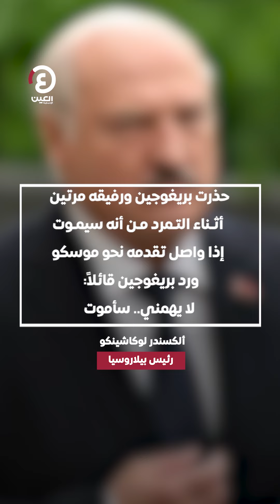بريغوجين كان على علم بموته!